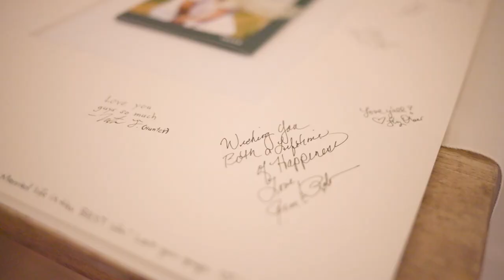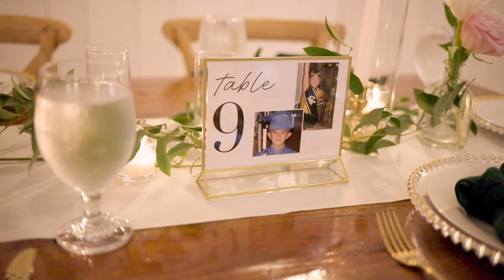Chloe & Jake's Wedding Film | Rowe Photo & Video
DFW Wedding Videographer and Photographer

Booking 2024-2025